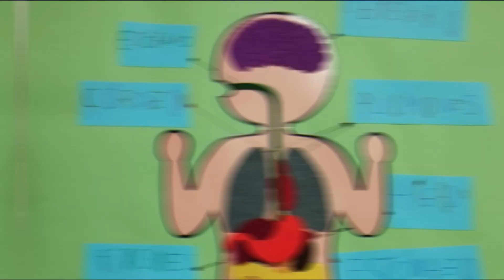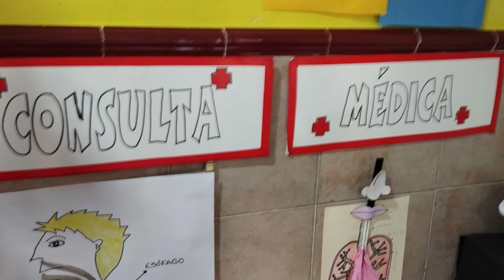Proyecto Cuerpo Humano